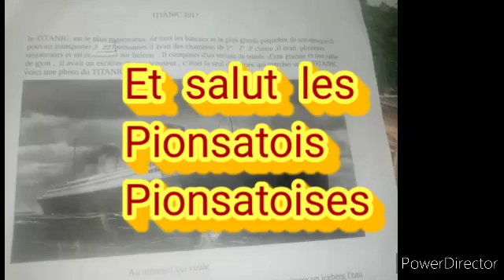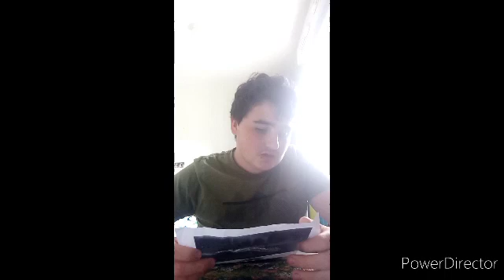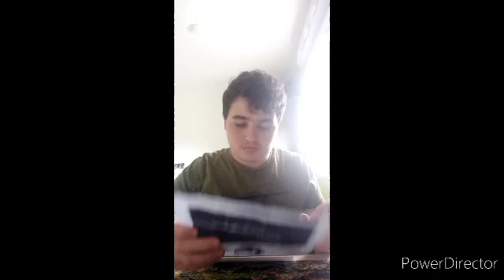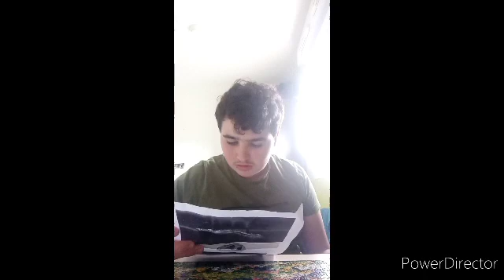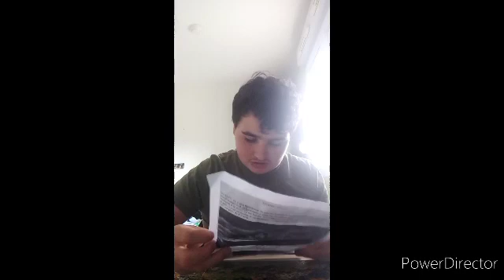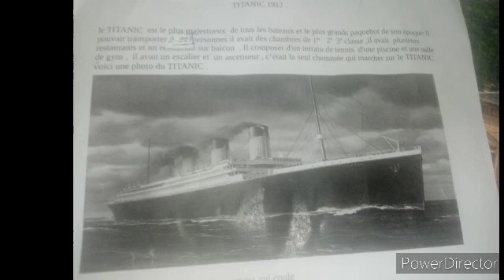Titanic histore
Instagram Pionsat boun
Tik tok Pionsat boun3
Twitter Pionsat boun
Facebook Pionsat boun
Twich 63_13